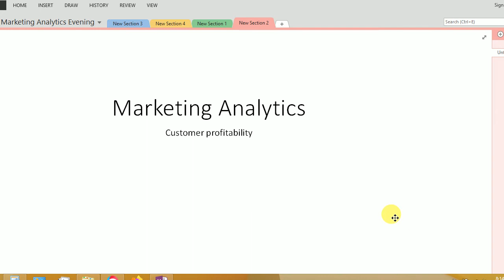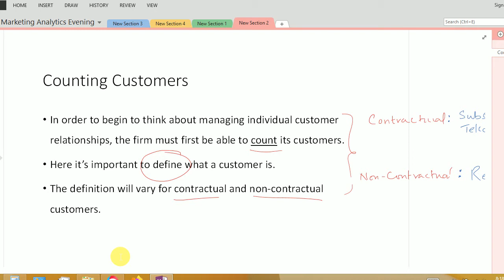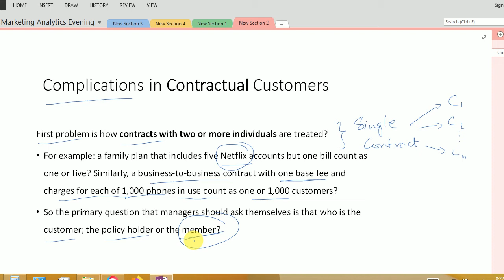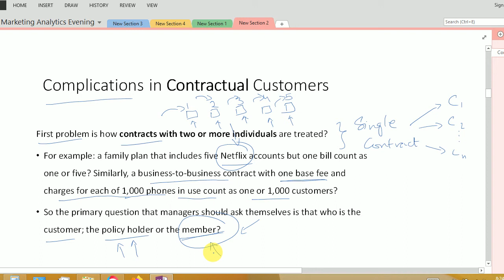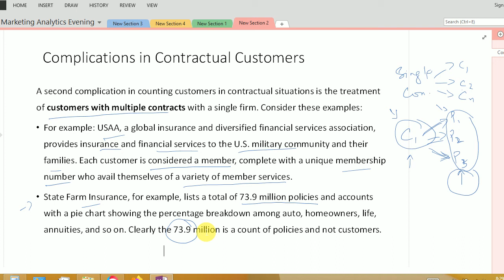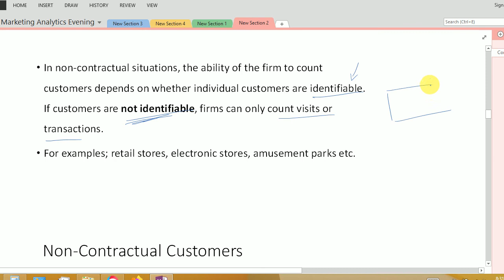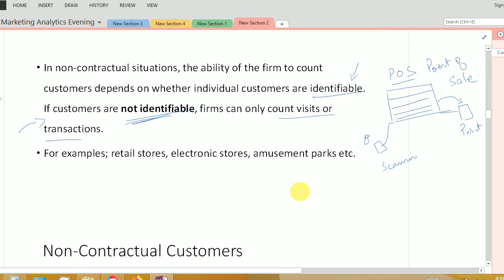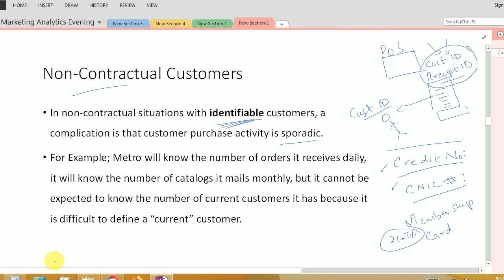Consumer Analytics - Counting Customers